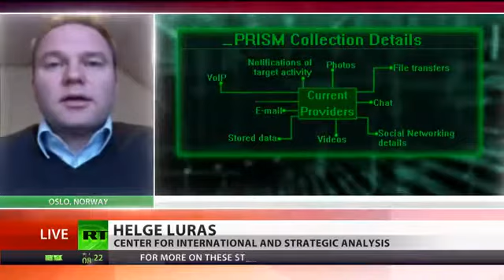NSA USE THEIR PUPPET NORWAY TO SPY ON RUSSIA - WILL THIS START WW3?